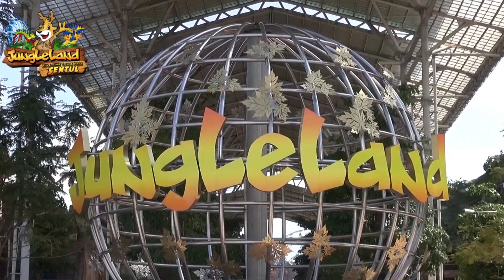Gratis Maen Setahun - Jungleland Adventure Theme Park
Terletak di Kawasan Sentul Nirwana, Sentul City – Bogor, Jungleland Adventure Theme Park memiliki luas area 35ha dengan lebih dari 33 wahana dan atraksi yang bisa dinikmati setiap harinya.

Hingga kini, Jungleland Adventure Theme Park masih merupakan yang terbesar di Indonesia. Jungleland bukan hanya menyediakan beragam wahana untuk segala umur dengan masing-masing konsepnya yang unik, akan tetapi juga menyediakan ribuan menu kuliner dari berbagai kafe dan resto dengan sensasi kemewahan untuk Anda dan keluarga tercinta.